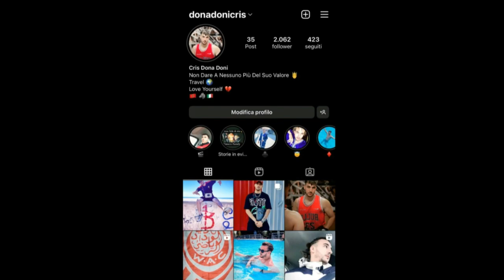من حراك في دول البلقان إلى سائح في اسبانيا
من حراق في دول البلقان إلى سائح في اسبانيا
الغربة مع الأصدقاء الأوفياء
دوزت العطلة الصيفية في اسبانيا
حينما تكون الصداقة بمثابة العائلة في الغربة
يوم رائع في اسبانيا
هاعلاش خاص اكنوا عند الاصدقاء في الغربة
ذهبت الى سان سيباستيان
أول مرة أزور اسبانيا
 تجمع الاصدقاء في إسبانيا
زرت كل من
San Sebastià , Pais Vascos
Santa Clara Island
Vitoria-Gasteiz